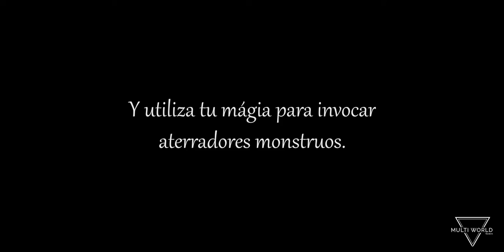Witch's Lair - Official Release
Witch's Lair trata sobre Amethyst, una mujer culpada de brujería por el solo hecho de saber sumar, sin opción a defenderse, decide seguir los pasos de su abuela y convertirse en una bruja de verdad.